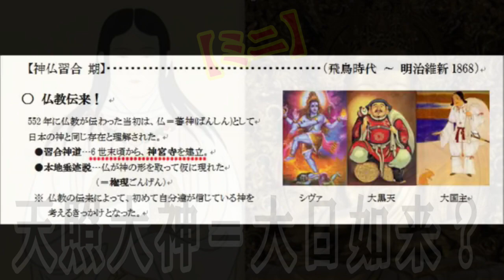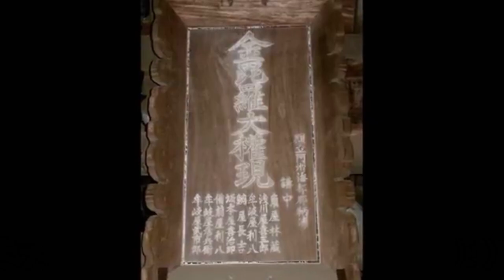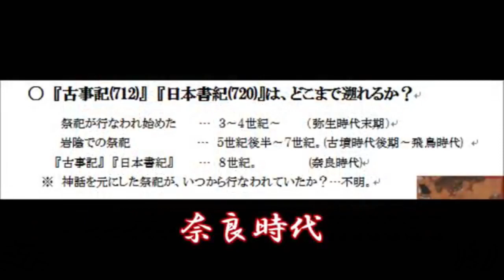天照大神＝大日如来？ (日本の神さま仏さま⑦)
「神さまの本性は仏さま」と考えた日本のお坊さん。
これが「本地垂迹説」です。
そして「日本書紀」「古事記」が奈良時代に出来上がります🌸🌸🌸❣

【参考文献】菅野覚明氏「神道の逆襲」。　島田裕巳氏「神道はなぜ教えがないのか」。
　　　　　　学研「神道の本」etc

【BGM】中谷幸代さん　即興作曲

▼ご門徒(メンバー)のご案内
桜嵐坊を応援いただける方、もっと深めた動画を見たい方、直接ご質問をご希望の方、大歓迎でございます。